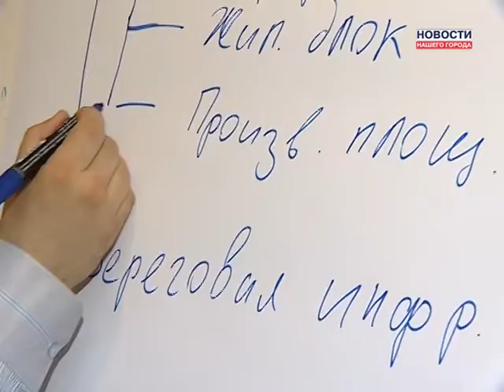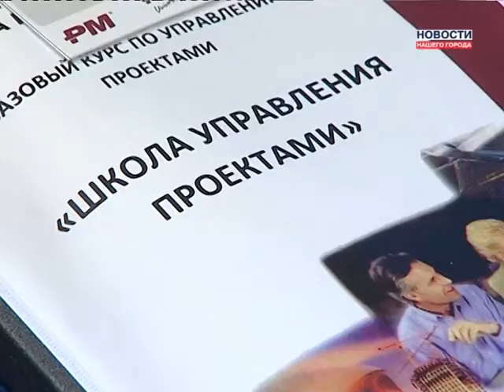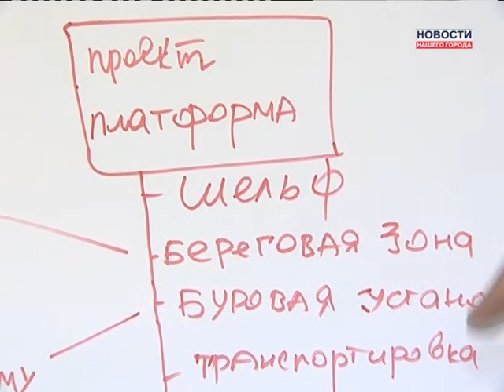Школа управления проектами